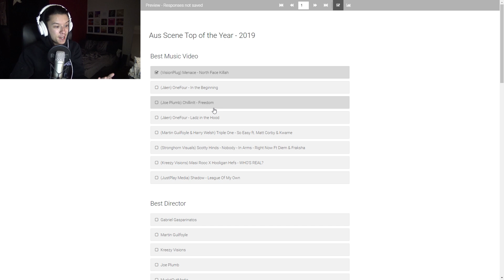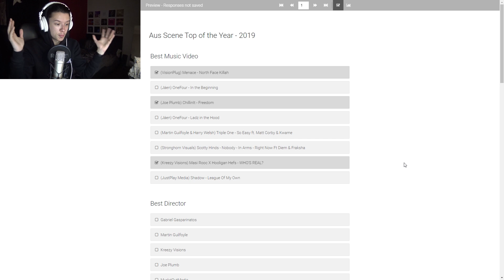The Unofficial Aus Rap Scene... Awards... Vote... Top 5 List... Kind of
Voting is open now! It will close on the 17th December and results will be shown the 18th... most likely. Click the link above and vote for who you think should win!

The Debut Album Visionary OUT NOW!!